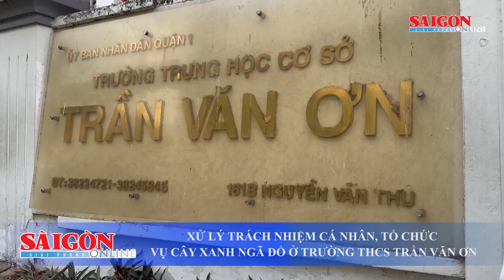Một công ty tài chính ở quận 1 bị khám xét; Phát hiện thi thể bị cháy biến dạng l Tin nóng 20H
Tin nóng 20H của SGGPO ngày 7-4 có các thông tin: Phát hiện thi thể một thầy giáo bị cháy biến dạng ở nghĩa trang; Bắt hai đối tượng trộm 85 điện thoại iPhone của một cửa hàng ở Bạc Liêu; Lãnh đạo TP Hà Nội chỉ đạo giải quyết ngay tình trạng xếp hàng xin lý lịch tư pháp; Phá ổ nhóm giả danh nhân viên ngân hàng lừa đảo chiếm đoạt hàng chục tỷ đồng...